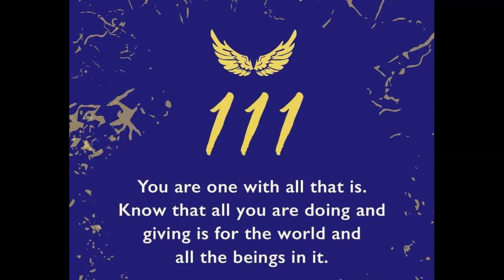The Meaning Of Angel Numbers 111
111.
You are one with all that is.
Know that all you are doing, and giving is
for the world, and all the beings in it.

Accompanying music by Aleksey Chistilin - From Pixabay.